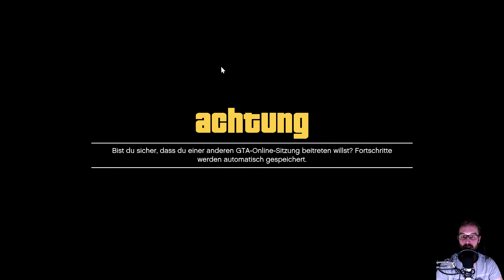GTA V 014 | Stream mit SirErzor | OnkelSchopse | [GER]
Na Kinnerz, wenn euch das Video gefällt, Abo nicht vergessen ;-)